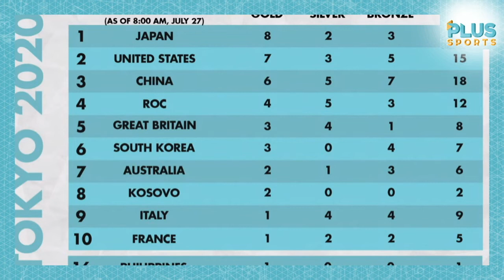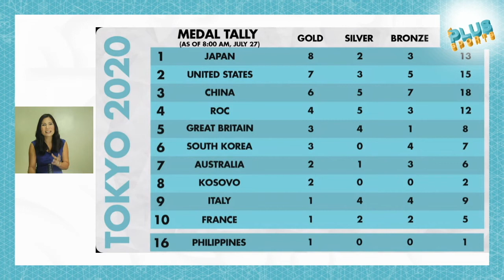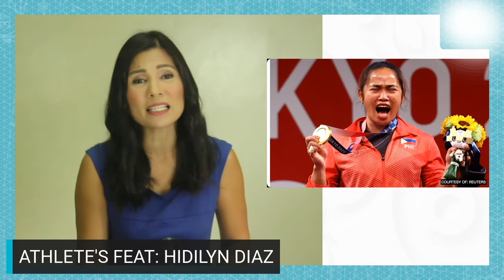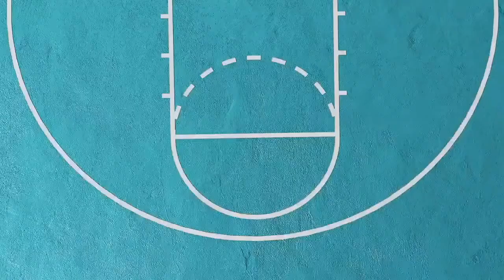Plus Sports Episode 5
Last night was a historic one for Philippine sports, and one we won’t soon forget. PLUS SPORTS gives you everything you need to know about Hidilyn Diaz’s victory in weightlifting to capture our country’s first Olympic gold medal. We also give you a preview of the other athletes competing in Tokyo today, and talk to IOC Executive Board Member Mikee Cojuangco-Jaworski about the significance of Diaz’s accomplishment.